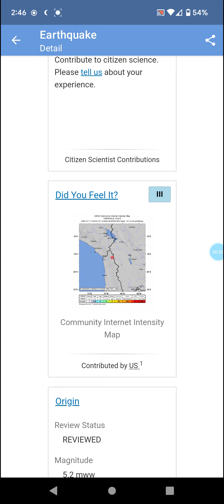Strongest Earthquake of the Day: 10-17-22 Palca, Peru